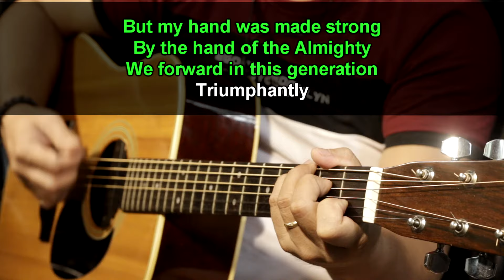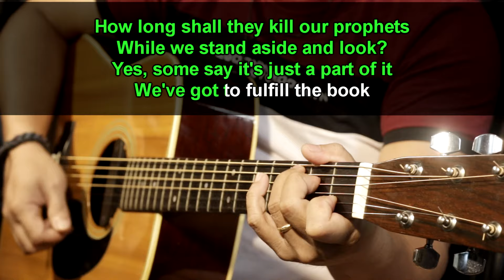Redemption song - Bob Marley (Acoustic karaoke)